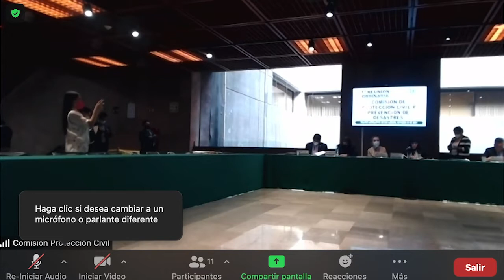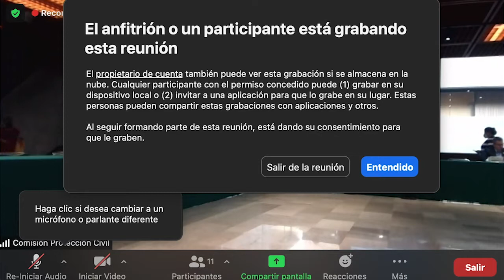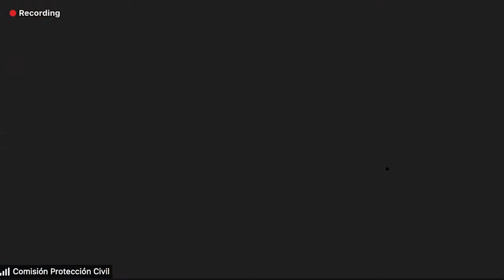Reunión de la Comisión de Protección Civil y Prevención de Desastres.